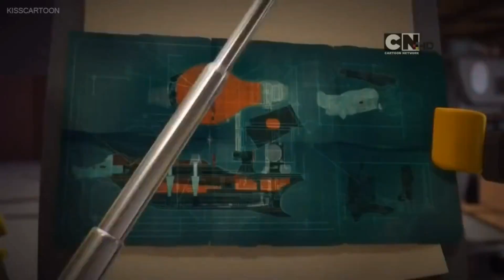LEGO NinjaGo Season 6 Review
Finally Finished this. The Next review will be out soon.